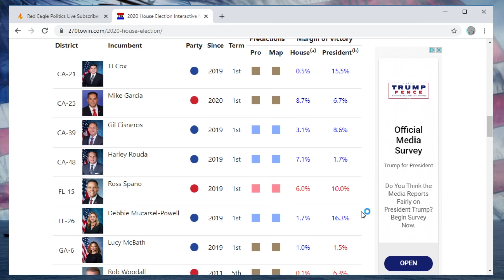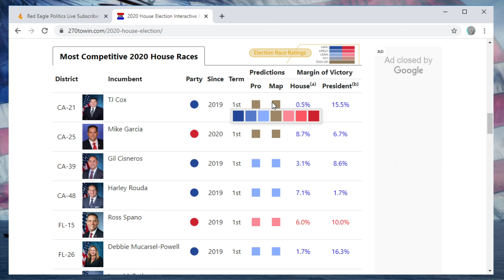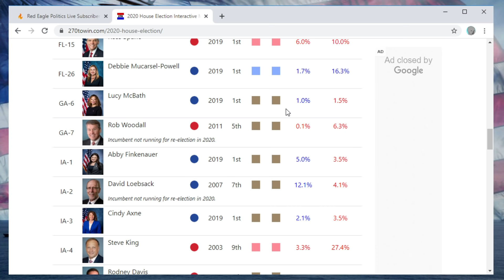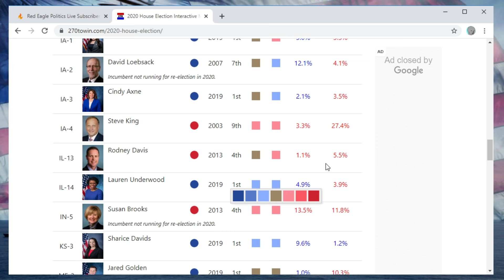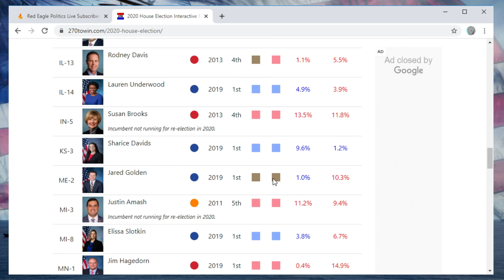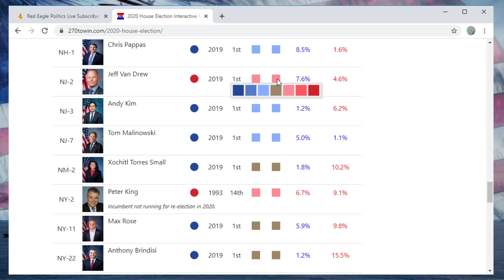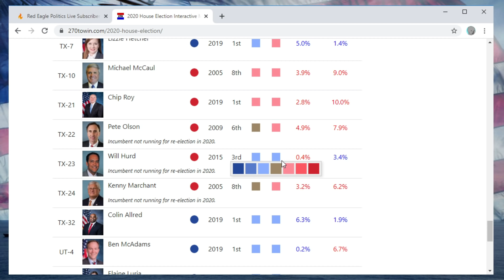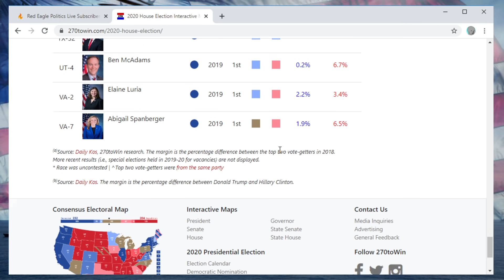Updated 2020 House Prediction (May Edition)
What will happen, what seats will flip, and what the Republican Party needs to do to buck the odds and retake the house.

Thanks to Matt Gagnon, Ben Sinex, Dustin Smith, Cedric A., Ayrton S., Jeff, Emmet Ades, Kay Menden, Austin Rudolph, Jordan Ross, and Stefan Godilo for their $10/month or above support.